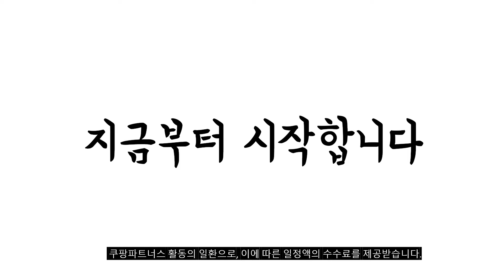2024년 불티나게 팔린 뉴발란스530 추천순위 TOP10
❤️❤️❤️ 뉴발란스530 구매 가격 평점 리뷰 정리해 봤어요! ❤️❤️❤️

[00:06]
10위. 뉴발란스 뉴발란스 남녀공용 530 화이트 실버 (MR530AD)(size [82,120원]

[00:11]
9위. 뉴발란스 530 어스 발볼넓은 러닝 키높이운동화 [183,800원]

[00:17]
8위. 뉴발란스 530 클래식 블랙 남녀공용 러닝화 MR530CC [88,990원]

[00:22]
7위. 뉴밸런스530스틸그레이 실버 MR530KA 운동화 [92,000원]

[00:28]
6위. 뉴발란스 530 스틸 블루 MR530KC [89,000원]

[00:33]
5위. #[국내매장판] 뉴발란스 남녀공용 53 메탈 실버 런닝화  [120,000원]

[00:39]
4위. 뉴발란스 530 AD 실버그레이(국내매장판) [120,000원]

[00:44]
3위. #[국내정식매장] 뉴발란스 운동화 (재입고)(정품) 530 남여공용 화이트실버  [85,410원]

[00:50]
2위. 뉴밸란스530화이트인디고운동화MR530SG [87,000원]

[00:55]
1위. 뉴발란스 530 운동화 MR530SG [64,920원]